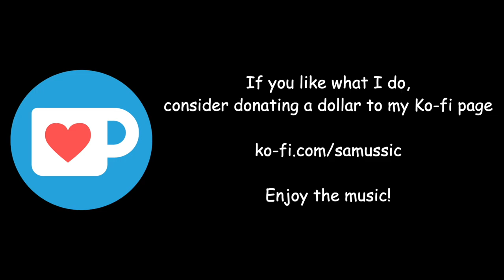Super Mario World but it's Megalovania